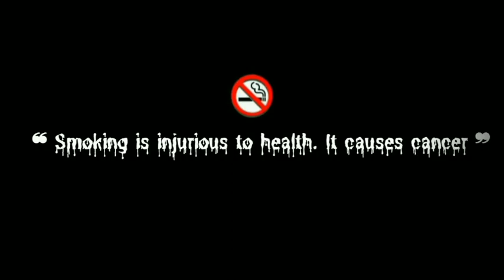Kinna Chir Songs | New Punjabi Songs 2023 | Latest Songs 2023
Kinna Chir Songs | Latest Songs 2023

© Follow ‎‎‎@newbollywoodlatestaongs   !